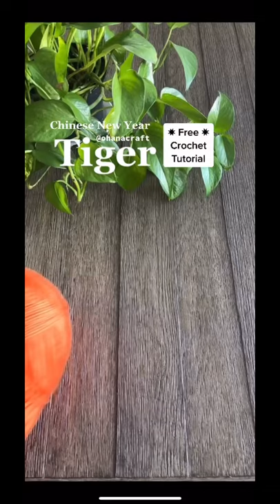crochet Chinese New Year Tiger | Amigurumi